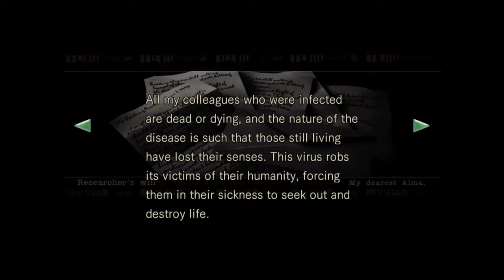RTC Halloween Special: Resident Evil Remake PS4 Part 8